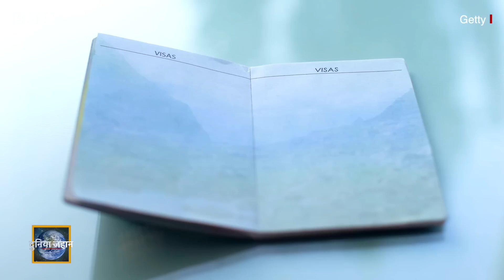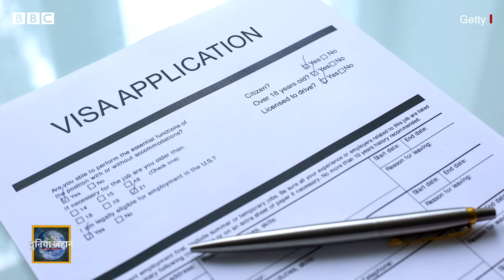Canada Immigration Model: कनाडा की अप्रवासन नीति दूसरे देशों के लिए मिसाल बन सकती है? (BBC Hindi)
कनाडा ही नहीं बल्कि दुनिया भर के तमाम देशों में कुशल श्रमिकों की कमी है. कई देश कनाडा की तरह उदारवादी इमीग्रेशन मॉडल अपनाते दिख रहे हैं. लेकिन क्या कनाडा का ये मॉडल सभी के लिए अनुकूल होगा? इसी सवाल की पड़ताल इस बार दुनिया जहान में.
प्रेज़ेंटर: मोहनलाल शर्मा
वीडियो प्रोडक्शन: परवाज़ लोन
ऑडियो मिक्सिंग: तिलक राज भाटिया